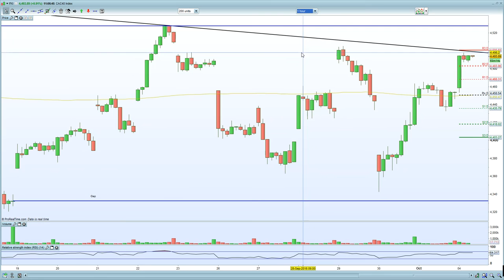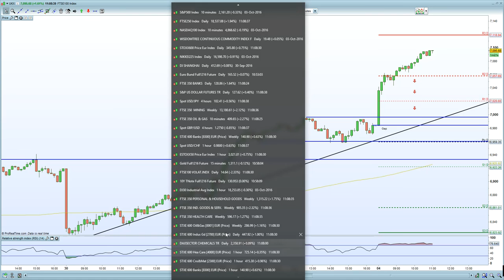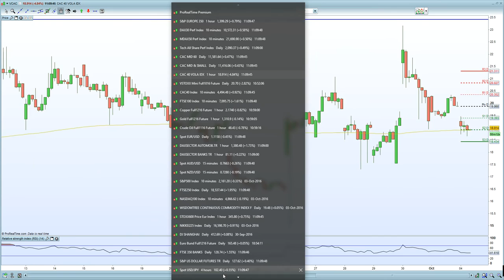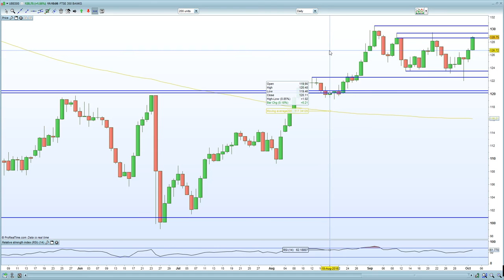FTSE 100 cracks 7000 on weaker sterling. DAX, CAC remain subdued due to Deutsch bank